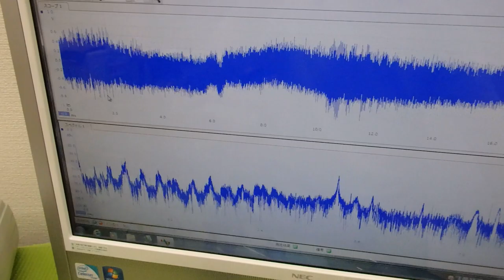メガヘルツの超音波発振制御プローブを利用した実験動画 ultrasonic-labo